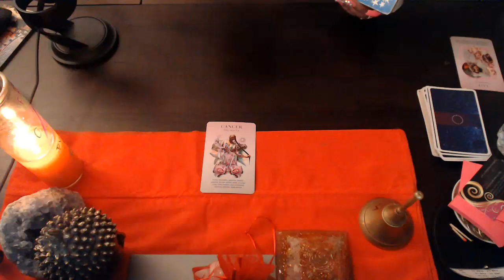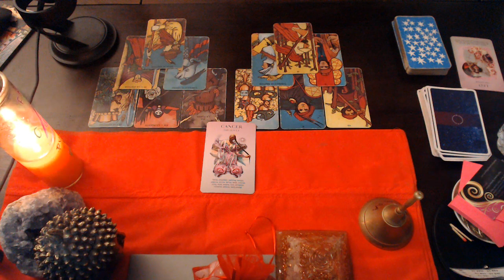CANCER AUGUST LOVE "WAKE UP"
3 Card Reading
30 Min Reading
1 Hr Reading